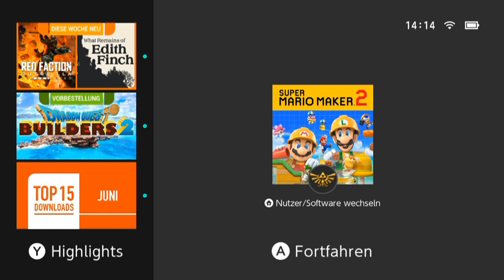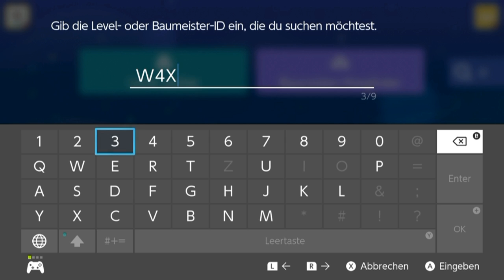[18] Weltrekord: 13 Minuten?! || Super Mario Maker 2 (Blind) – Let’s Play